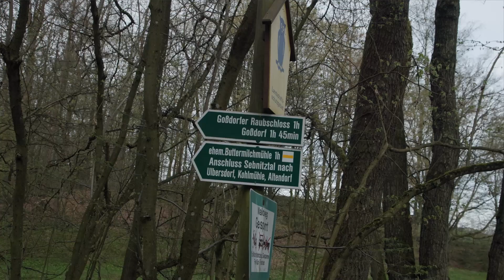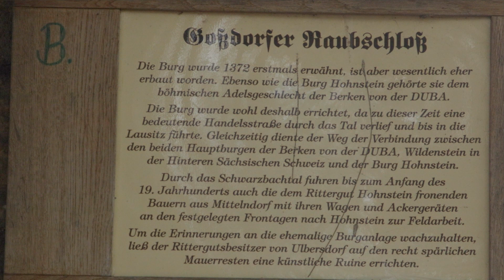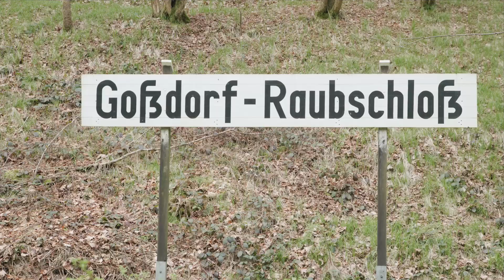Elbsandsteingebirge-Schwarzbachtal mit Goßdorfer Raubschloss ,Tour Nr.106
Am nordöstlichen Rand der Sächsischen Schweiz gelegen, war mir das Schwarzbachtal als Wanderziel bisher noch nicht aufgefallen. Zufällig habe ich das Tal denke ich gerade zur besten Zeit besucht. Waren doch große Flächen des Tales mit Frühblühern übersäht, wie man es nur noch selten antrifft. Und so würde ich auch empfehlen das Tal mit einem Frühlingsspaziergang zu entdecken.